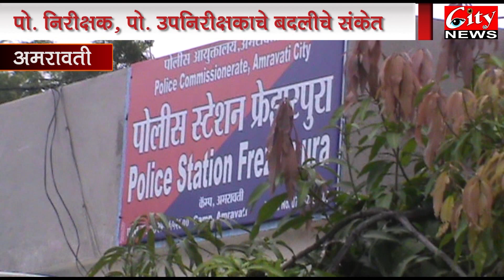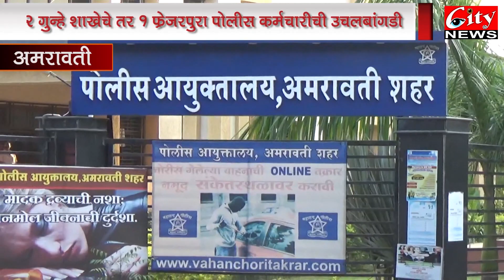#२ गुन्हेशाखेचे तर #१ फ्रेजरपुरा पोलीस कर्मचाऱ्यांची 3उचलबांगडी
पोलीस आयुक्त यांनी पोलिसांच्या गैरवर्तन व आलेल्या तक्रारीवरून  गुन्हेशाखेचे २ कर्मचारी व फ्रेजरपुरा पोलीस स्टेशनचा १ कर्मचारी याना वेगवेगळ्या कारणावरून पोलीस मुख्यालयात अटॅच करण्यात आलं. हा आदेश ५ ऑक्टोबरला सायंकाळी काढण्यात आले.